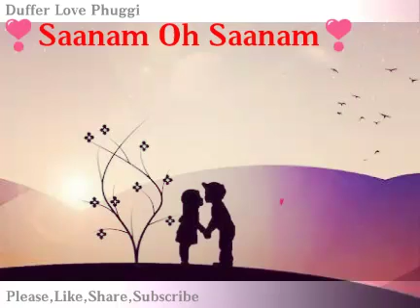🖤Awesome old romantic song - Saanam Oh Saanam 🖤//what's app Status 2018//